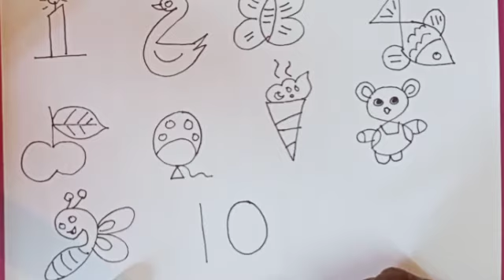How to draw by 1 to 10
Painting by Subhash Chandra Das
How to draw and painting to the Kids, art students and art lovers.
HI,
We are hill art council India.
This video help to make in drawing and painting, this video watch to kids, children’s and adults for learn to art activities. We have promoted special art idea to our videos. We hope our videos encourage to development to world art activities.
Thank you so match to watching videos